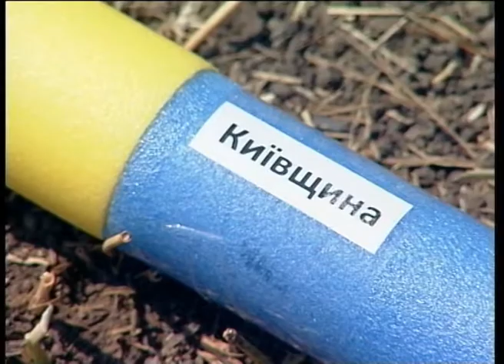ІІІ Всеукраинский фестиваль "Запорожский Спас" пройдет при поддержке комбината "Запорожсталь"